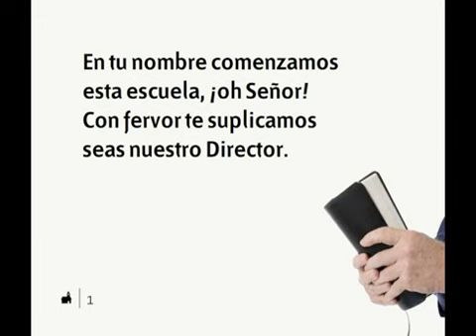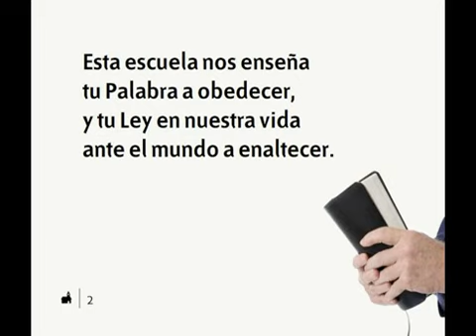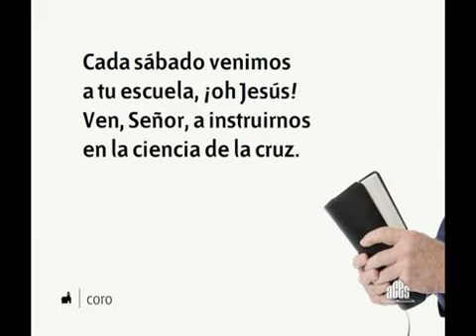534 En Tu Nombre Comenzamos